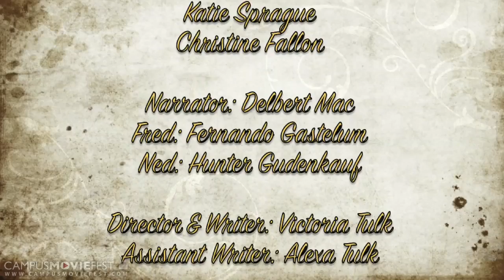Fred & Ned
Fred is a good looking, all around cool guy. Ned is a scraggily looking, all around weirdo. Put the two together and you get one bad ass story about life and the values of being a good person.

Created by EPIC-NESS at University of Arizona in 2009 as part of Campus MovieFest, the world's largest student film festival.

Fred & Ned Cast & Crew :
Victoria Tulk - Captain
with
Noelle Waterworth
Alexa Tulk
Fernando Gastelum
Hunter Gudenkauf
Danya Balderrama